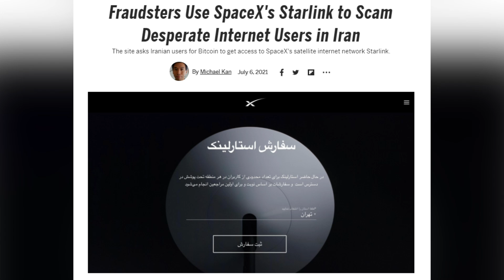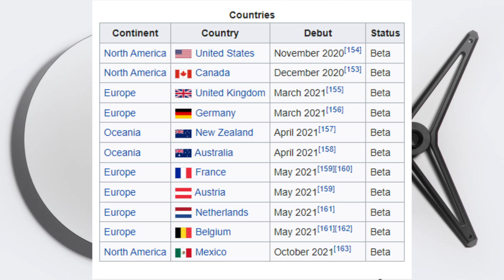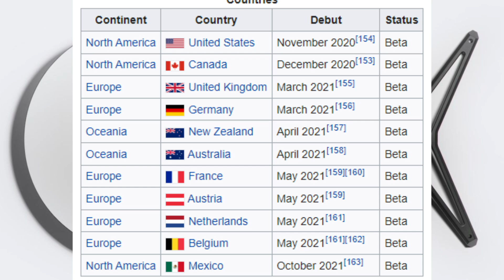Starlink scams are a thing, plus which countries have Starlink?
Apparently SpaceX's Starlink is the latest target of a scam. Some deseprate internet users in Iran may be tempted to sign up for this fake Starlink scam, but beware, Dishy cannot be paid for with Bitcoin, red flag #1 of a scam!

I also wanted to explain in this video which 11 countries are currently offering Starlink or are authorized to debut Starlink in its beta phase.
Right now, Starlink is offered in it's beta phase in the United States, Canada, the United Kingdom, Germany, New Zealand, Australia, France, Austria, Netherlands, and Belgium, and Denmark.

It's scheduled for limited trials in Ireland and Chile.
And it is expected to rollout in Mexico by October 2021.